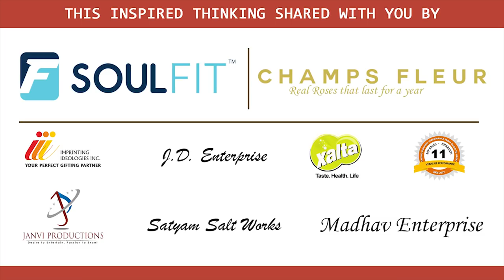India and Hindu Muslim Unity | Ram Puniyani | TEDxNMIMSShirpur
India's culture and political concept is based on pluralism and diversity. Hinduism and Islam have been two major religions. The talk presents how Hindus and Muslims lived here in amity and how they fought together fro freedom of the country from British colonial power. It cites instances from kingdoms and popular culture to show the syncretism of Indian society with an appeal to strengthen this amity for the sake of peace and progess. Ram Puniyani, former Professor IIT Mumbai, is a writer activist, working on the issues related to preservation of democratic, plural values in the society. He has been focusing on the threats of sectarian politics in the name of religion and the threat posed by the imperialist aggressions for the lust of oil. Has written, Communal Politics: Facts versus Myths; (SAGE) Contours of Hindu Rashtra (KALPAZ); Second Assassination of Gandhi (Media House); Deconstructing Terrorist Violence (Sage) Caste and Communalism (Olive) Indian Nationalism versus Hindu Nationalism among others. Has been part of Peoples tribunal on communalism and issues related to violence. Conducts workshops on Communal harmony and national integration. Regular articles on issues of communalism and terrorism Recipient of Indira Gandhi National Integration Award (2006), National Communal Harmony Award (2007) and Mukundan C. Menon Huuman Rights Award 2015 This talk was given at a TEDx event using the TED conference format but independently organized by a local community.